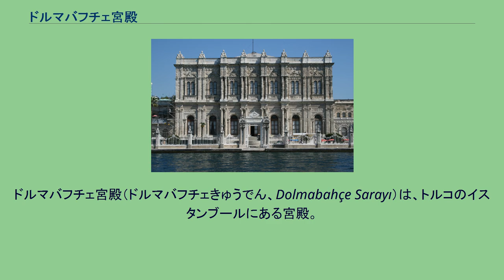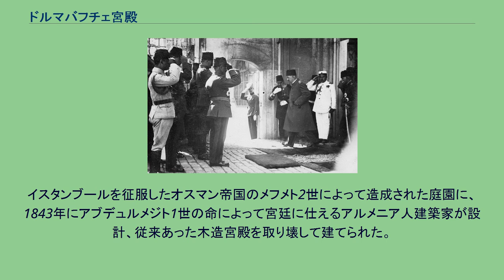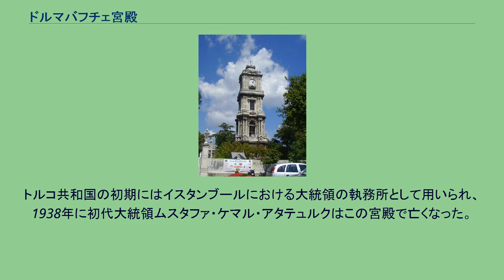ドルマバフチェ宮殿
ドルマバフチェ宮殿（ドルマバフチェきゅうでん、Dolmabahçe Sarayı）は、トルコのイスタンブールにある宮殿。
新市街の北東郊外ベシクタシュ地区のボスポラス海峡に面した埋立地に位置する。
ドルマバフチェとは「埋め立てられた庭」と言う意味である。
ボスポラス海峡上から眺めたドルマバフチェ宮殿 1922年11月1日のアンカラのトルコ共和国政府による帝制廃止を受けて、ドルマバフチェ宮殿の裏口から同宮殿を後にする最後の皇帝メフメト6世。
この写真が撮られてから数日後、英国の戦艦でマルタに亡命。
その後サンレモに居住し、1926年に同地で没した。
初代トルコ共和国大統領ムスタファ・ケマル・アタテュルクはドルマバフチェ宮殿のハレムだった居室で執務し、そこで没した。
現在も「アタテュルクの部屋」として、そのときのまま保管され、公開されている。
イスタンブールを征服したオスマン帝国のメフメト2世によって造成された庭園に、1843年にアブデュルメジト1世の命によって宮廷に仕えるアルメニア人建築家が設計、従来あった木造宮殿を取り壊して建てられた。
1843年に着工され1856年に完成した。
以降、1922年に最後の皇帝メフメト6世が退去するまで、トプカプ宮殿にかわってオスマン帝国の王宮として利用された。
ヨーロッパから取り入れたバロック様式と伝統のオスマン様式を折衷した豪華な宮殿で、外観や装飾は近代西洋風であるが、建物の内部は男性向けの空間と女性のみの空間（ハレム）に二分割され、ハレムには多くの侍女や宦官も勤務した。
ボスポラス海峡に向かう面は海側に門と桟橋を備え、宮殿から公道に出ずに船でイスタンブール市内を自由に行き来できるようになっている。
宮殿の面積は45,000m2で、285の部屋、46のホール、6の浴場（ハマム）、68のトイレがある。
オスマン帝国の皇帝がいなくなった後も、政府の迎賓館として使われている。
トルコ共和国の初期にはイスタンブールにおける大統領の執務所として用いられ、1938年に初代大統領ムスタファ・ケマル・アタテュルクはこの宮殿で亡くなった。
彼が亡くなった9時5分で宮殿内のすべての時計が止まっている。
現在は観光客の見学に開放されている。